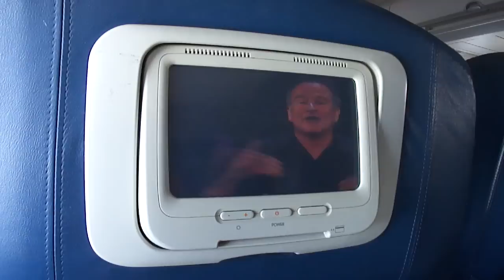Delta Airlines 757 First Class Breakfast | Cruising 35,000ft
Enjoying an early morning breakfast at FL350 onboard a Delta Boeing 757-200 somewhere over Kansas. This flight originated in Colorado Springs and was headed to Atlanta. The breakfast was great and had a variety of items!